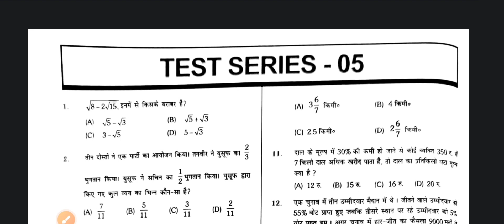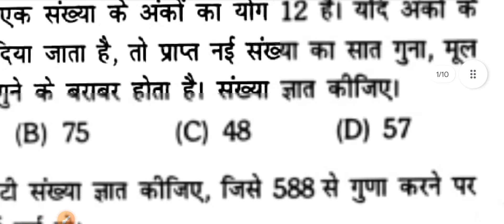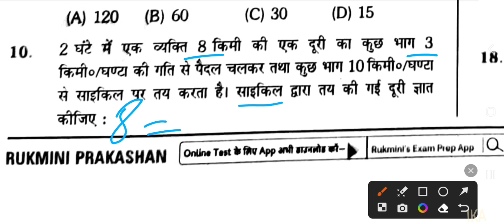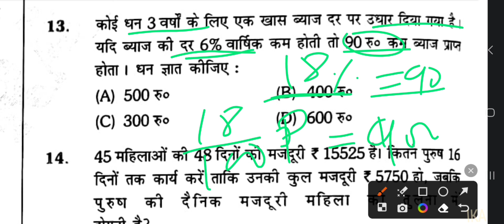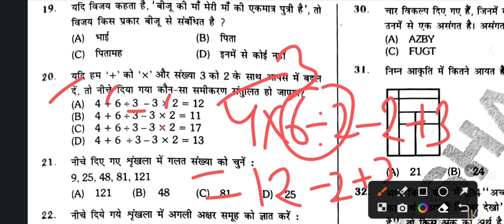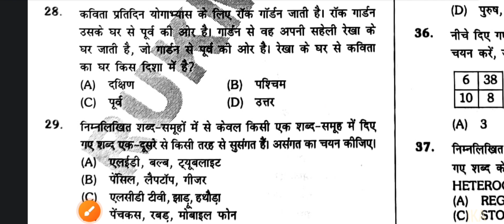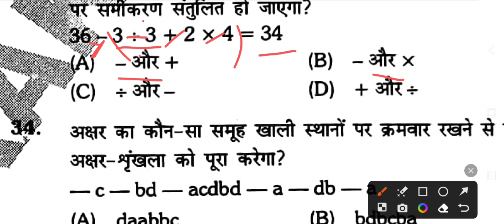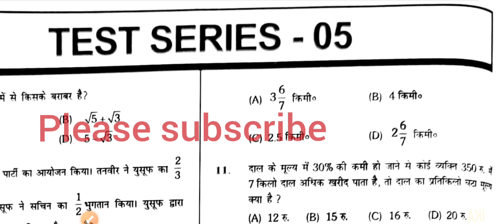BPSC शिक्षक भर्ती 2023 Platform Practice Set 5 Solution गणित | Maths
इस वीडियो में मैं प्लेटफॉर्म बुक के प्रैक्टिस सेट 5 के गणित के प्रश्नों को हल करूंगा ।

In this video I will solve maths questions of practice set 5 of platform book.

प्लेटफॉर्म बुक के गणित और सामान्य ज्ञान के प्रश्न का डिटेल में हल देखने के लिए क्लिक करें :
Click to see the detailed solution of the question of Mathematics and General Knowledge of Platform Book :

किरण प्रकाशन के 20 सेटों का हल देखने के लिए नीचे दिए गए लिंक पर क्लिक करें :